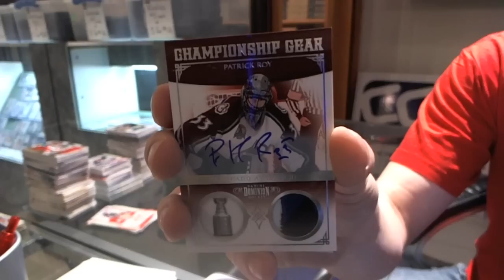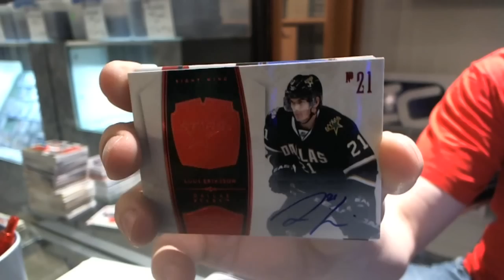10-11 Dominion Hockey Box Break - C&C #728